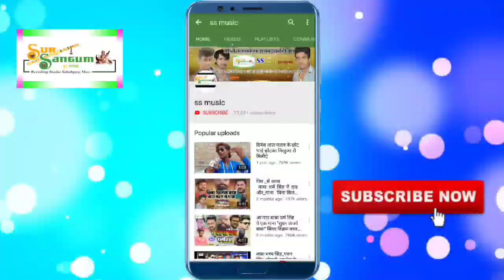कफन ओढ़ा जईह (चंदन चंदानिया का सुपर हिट Sad Song 2021) Kafan Odha Jaih ( Chandan Chandaniya)